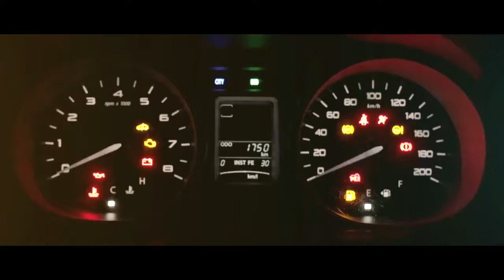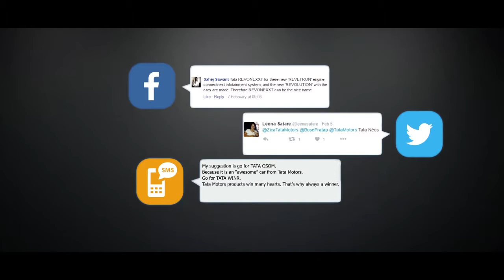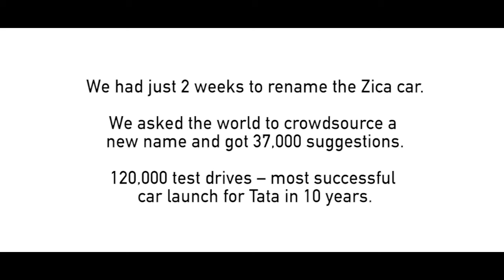Tata Motors: From Zica to Tiago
Nothing calls for a responsive and creative use of channel strategy quite like a crisis. When the deadly Zika virus broke globally two weeks before the launch of Tata Motors’ new car, Zica, the car maker faced an unforeseeable catastrophe.

This campaign exploited the potential of digital media to overcome a challenge - and went on to become Tata Motors’ most successful car launch of the past ten years.